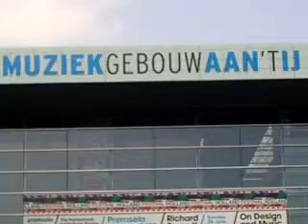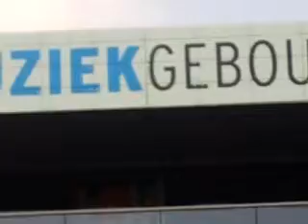GHANTHO .Muziek Gebouw Amsterdam festival Foto Alyas Hanna nr 1046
Ghantho Muziek Gebouw Amsterdam Foto Alias Hanna nr 1046